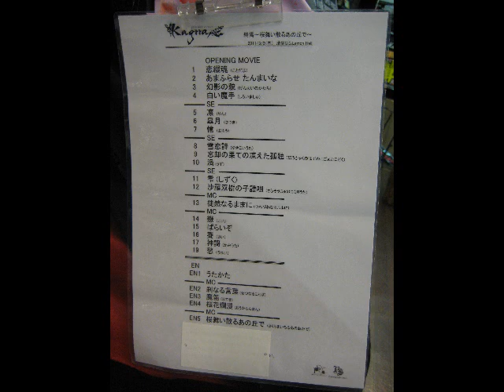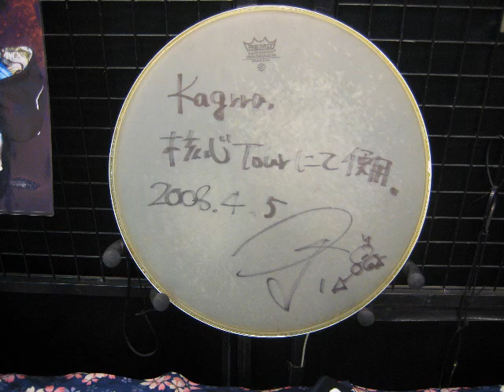kagrra "Special fair" at ESP Craft House (additional images)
A couple days later a few more instruments were on display.